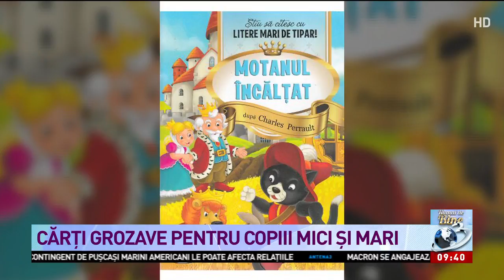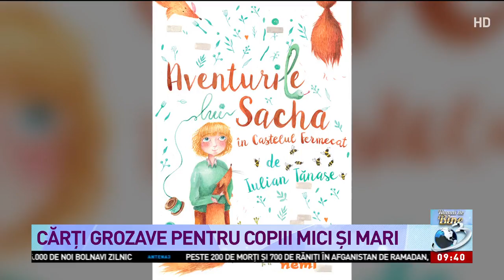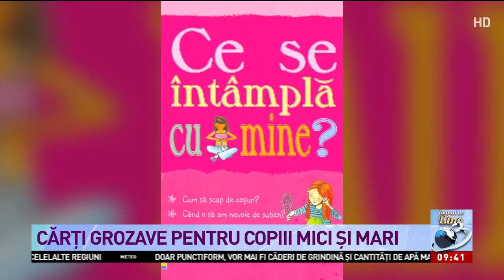Cărți grozave pentru copiii mari și mici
Cărți grozave pentru copiii mari și mici, Numai de bine, 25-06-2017